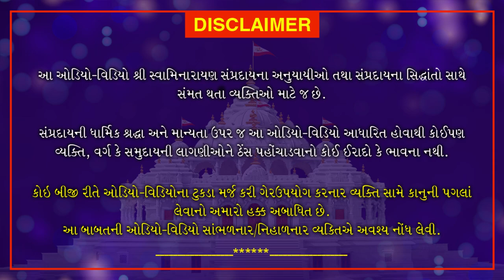Sadguru Shri Ramanand Swaminu Aakhyan | August 11, 2020